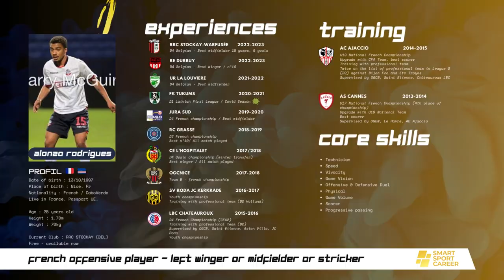Alonzo Rodrigues - Highlights 2023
Date of birth : 13/10/1997
Place of birth : Nice, Fr
Nationality : French / CaboVerde
Live in France. Passport UE.

Age : 25 years old
Height : 1.70m
Weight : 70kg

Current Club : RRC STOCKAY (BEL)
Free - available now

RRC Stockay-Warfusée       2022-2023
D4 Belgian - Best midfielder 15 games, 6 goals

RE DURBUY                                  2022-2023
D4 Belgian - Best midfielder

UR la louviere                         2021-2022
D4 Belgian - Best winger / n°10

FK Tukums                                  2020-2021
D1 Latvian First League / Covid Season

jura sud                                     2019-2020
D4 French championship / Best midfielder

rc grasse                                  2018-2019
D3 French championship
Best n°10/ All match played

ce l'hospitalet                       2017/2018
D4 Spain championship (winter transfer)
Best winger / All match played

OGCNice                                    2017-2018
Team B - French championship

SV Roda JC Kerkrade           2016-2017
Youth championship
Training with professional team (D2 Holland)

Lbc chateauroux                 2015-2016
D4 French Championship (CFA2)
Training with professional team (D2)
Supervised by OGCN, Saint-Etienne, Aston Villa, JC Roda
Youth championship

Droits vidéos : Alonzo Rodrigues
Montage et Graphisme : SSC